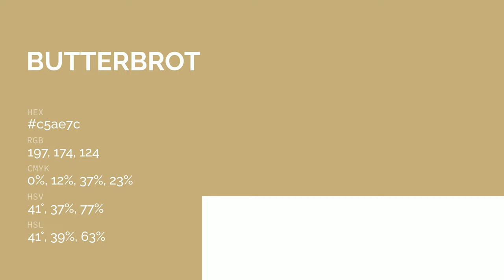Butterbrot color c5ae7c hex color - Yellow color - Cool color c5ae7c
What color is Butterbrot ? c5ae7c hex color - Yellow color - Cool color c5ae7c

Hex c5ae7c Color Code is also known as Butterbrot color.

Hex c5ae7c Color code in RGB color code model is created after adding 77.25% red color, 68.24% green color and 48.63% blue color.
Hex c5ae7c Color code in CMYK color (process color) code model is generated after subtraction of 0% cyan, 11% magenta, 37% yellow and 22% black.